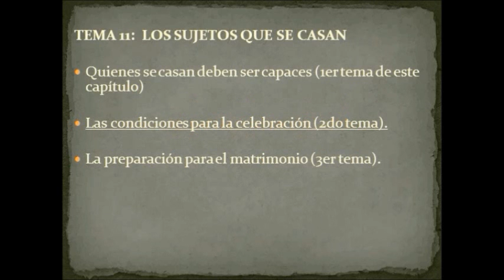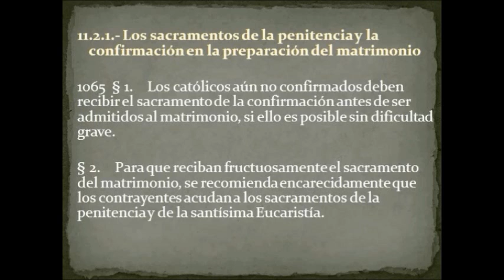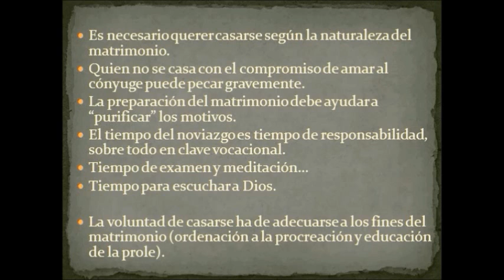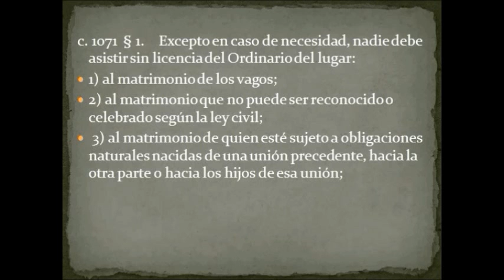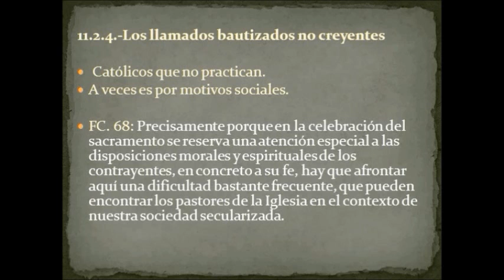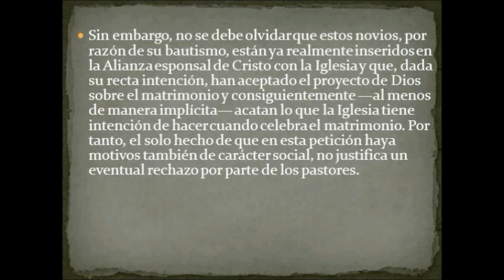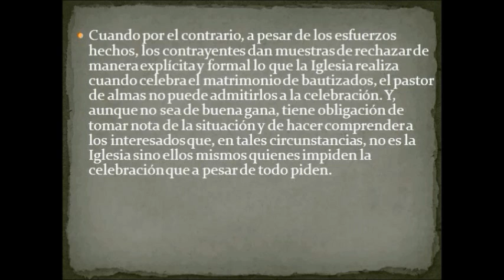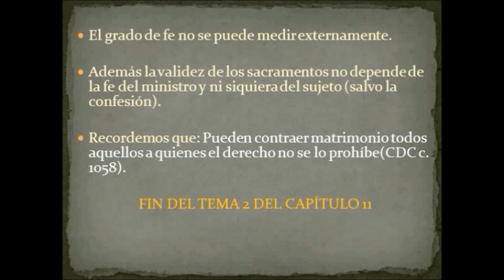11 2 0-Capítulo 11: Los sujetos que se casan (Segundo video)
Capítulo 11: Los sujetos que se casan (Segundo video)